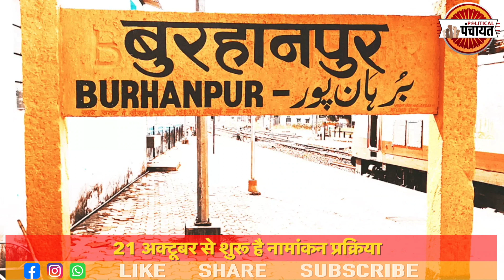Burhanpur में गधे पर सवार नेता को जिसने देखा, देखता रह गया .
mpelection2023 के नामांकन के दौरान burhanpur में एक अद्भुत नजारा देखने को मिला। priyank singh thakur नाम का एक शख्स गधे पर बैठकर निर्दलीय पर्चा दाखिल करने पहुंचा।